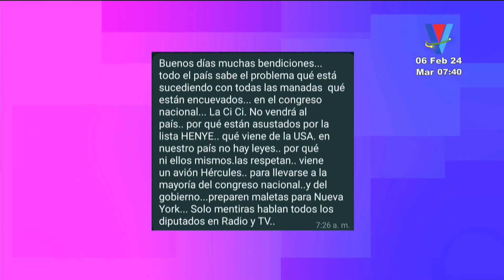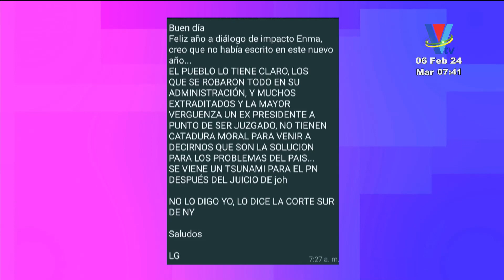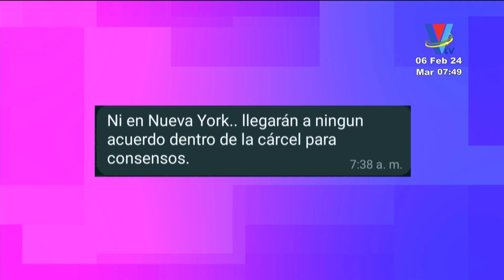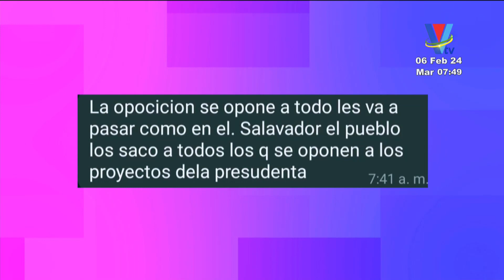Diálogo de Impacto: Programa del 6 de Febrero